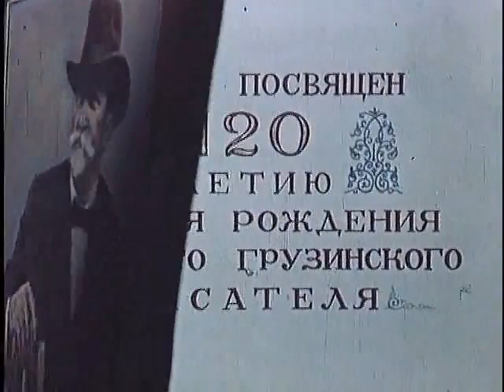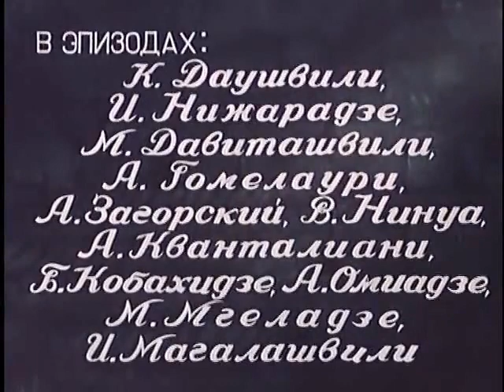Отарова вдова (драма, золотая коллекция)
Грузия - фильм
1957г.
Режиссёр :
Михаил Чиаурели
В ролях :
Верико Анджапаридзе — Отарова вдова
Георгий Шенгелая — Георгий, сын вдовы, крестьянин
Борис Андроникашвили — Князь Арчил
Динара Жоржолиани — княжна Кесо
Котэ Даушвили — батрак
Ираклий Нижарадзе
Мария Давиташвили
Александр Гомелаури
Алексей Загорский
Вахтанг Нинуа — делопроизводитель
Акакий Кванталиани — урядник
Бадри Кобахидзе — секретарь губернатора
Александр Омиадзе — односельчанин
Михаил Мгеладзе
Ирина Магалашвили — Манана, подруга княжны Кесо
Георгий Давиташвили — эпизод (нет в титрах)
Георгий Жужунашвили — эпизод (нет в титрах)